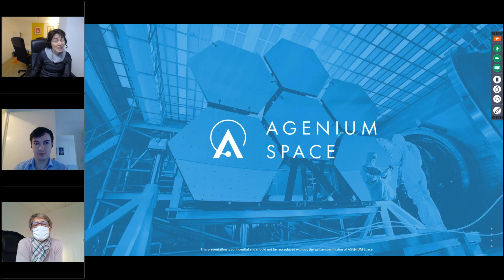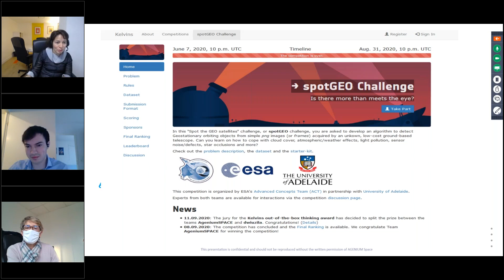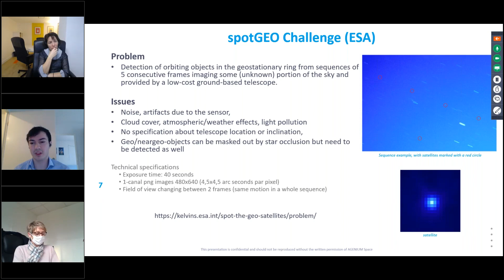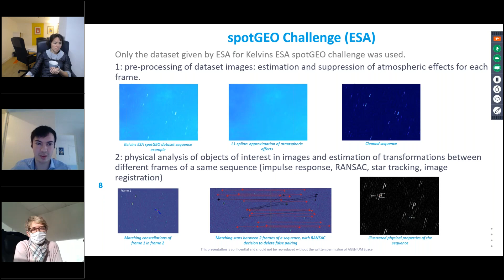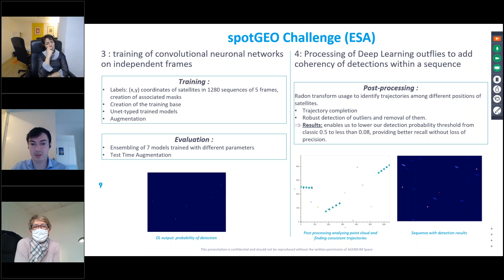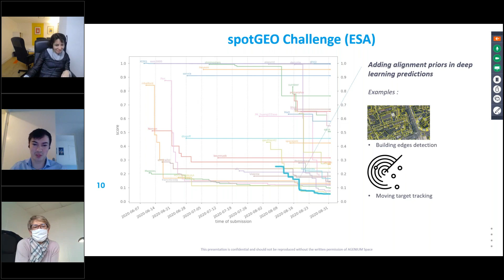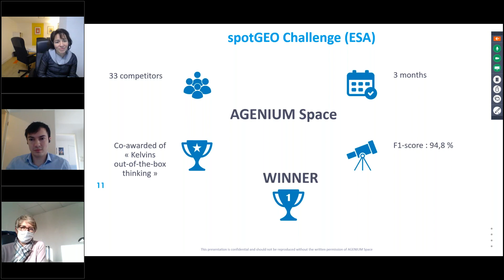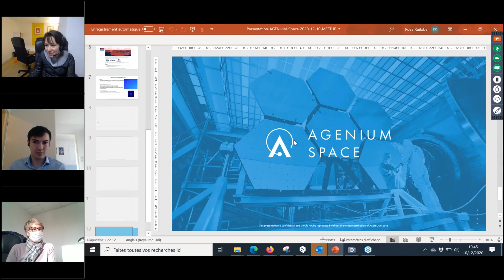REPLAY : Meet Up District - Agenium Space